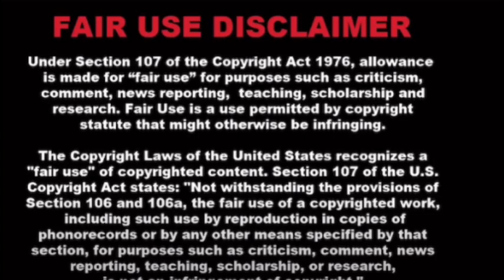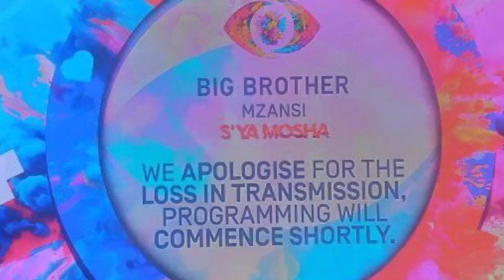Saturday Night Party | Liema is fighting for her Man Jareed | BBMZANSI S4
Big Brother Mzansi: S'ya Mosha (also known as Big Brother Mzansi 4 or Big Brother South Africa 6) is the fourth season of the South African Big Brother reality television reboot series produced by Banijay and Red Pepper Pictures for Mzansi Magic

The highly anticipated Big Brother Mzansi Season 4 kicked off last night with a thrilling premiere, introducing viewers to the 23 housemates competing for the grand prize of R2 million. The reality show will unfold over 70 days, with the grand finale set for March 31, 2024.

Big Brother Mzansi season 4 housemates on a personal level when the show premieres this Sunday 21 January on Mzansi Magic channel 161 at 18:00. From the kisses, dance moves, secret hookups, and confrontations after one too many drinks, Biggie's parties are the content.

LottoStar, is once again the headline sponsor for this season and they too are looking forward to helping make the dreams of these aspirational housemates come true

Big Brother Mzansi Season 4 Housemates. ❤️🇿🇦

The full list of the Newest housemates in town 🔥🔥🔥🔥🔥🔥🔥🔥🔥🔥🔥🔥

Sinaye
Mpumi
Yolanda
Brvob
McJunior
Mali
Pale
Makehkeh
Willy
Jareed
Zee
Sammy_m
Liema
Meelay
Mich
Young Papi
Chuenzaaa
Lerato Modise
Neo
Els
Fahima
Papaghost
Taki